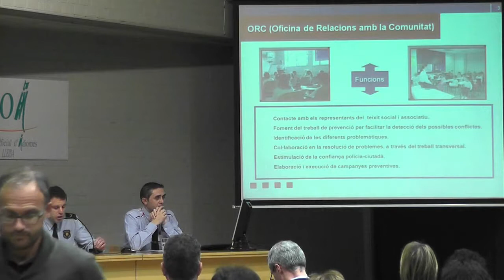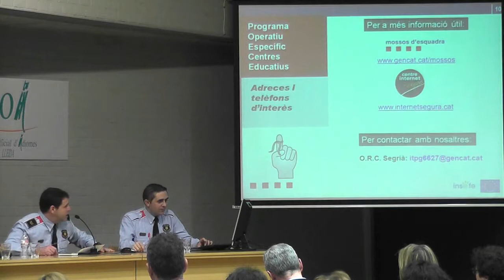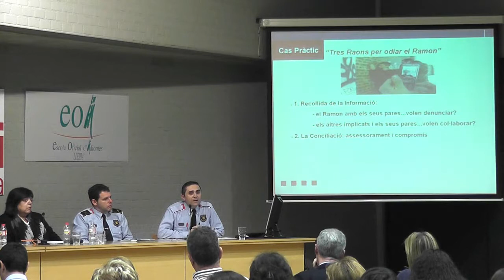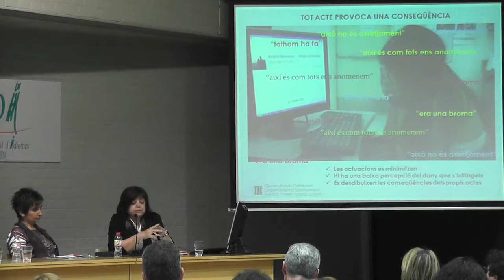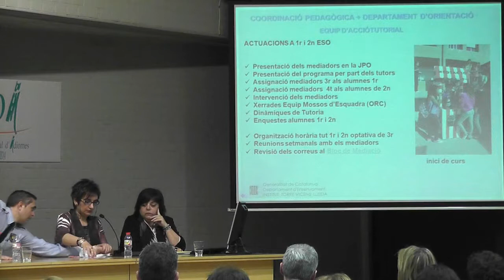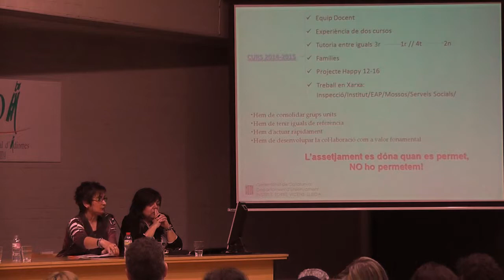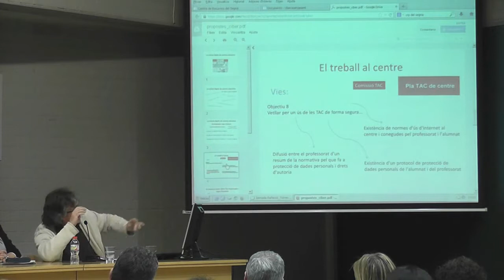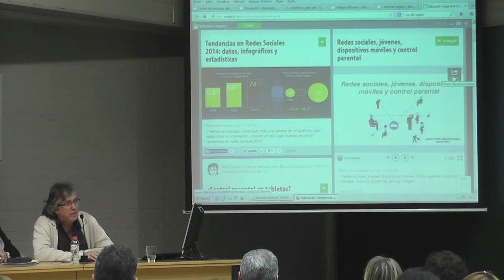Jornada formació sobre ciberassetjament, 4a part: taula rodona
Quarta part de la jornada de reflexió i formació sobre ciberassetjament en l'àmbit educatiu: taula rodona.

- Mossos d'Esquadra
- Institut Torrevicens
- Serveis Educatius (EAP, CRP)